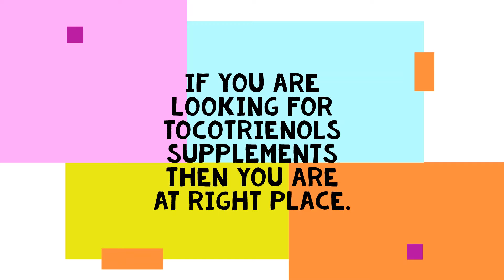Are You Looking For Tocotrienols Supplements ?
Tocotrienols has a place with the Vitamin E family. It has different medical advantages. Among them, it is considered as mind sustenance. They are found in low levels in nature. While it is accessible in rice wheat, barley and so forth. It is accessible generally more in palm organic product. If there should arise an occurrence of insufficiency, a characteristic enhancement is the arrangement. If you are looking for  tocotrienols supplements  then you are at right track.